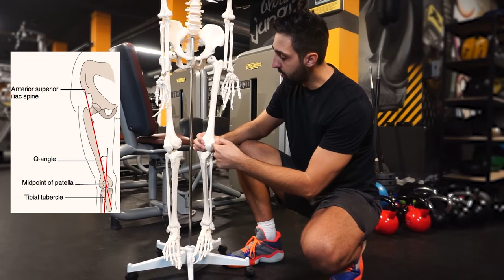Deformitet kolena = povreda kolena!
Nakon par videa o deformitetu karlice, spustamo se distalno ka zglobovima koji najvise trpe nepravilnost orijentisane karlice, a to su kolena.
U ovom videu mozete cuti bitne informacije o poziciji karlice, tetive kvadricepsa i poziciji patelarne tetive i ligamenata. Mozete na vreme prepoznati kod mladjih uzrasta disbalanse i na vreme uticati na ispravljanje deformiteta.